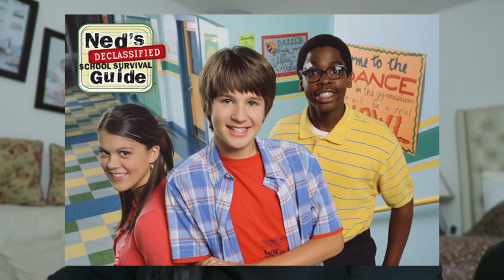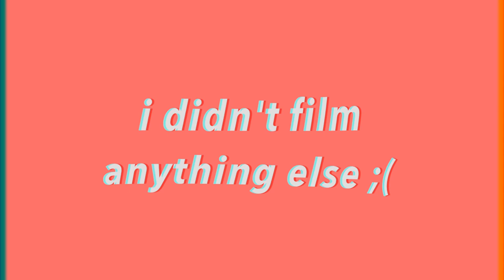a veryyy late HOMECOMING WEEK VLOG 2019 (now I kinda miss school)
i edited and uploaded this 9 months later hehe... now it kinda makes me miss school. if you're in this video, I miss you and the others who weren't in it too :( i hope you still enjoyed it and kept up with how random and tired I was at the time! love y'all ♥

BLACK LIVES MATTER! EVERYDAY, IT’S NOT A TREND! CONTINUE TO EDUCATE YOURSELF!
here’s a link to petitions, where to donate, and information (includes links to help aid others around the world):

♡ SOCIALS
snap: @daveigh_e
2nd channel: @DaysWithDaveigh